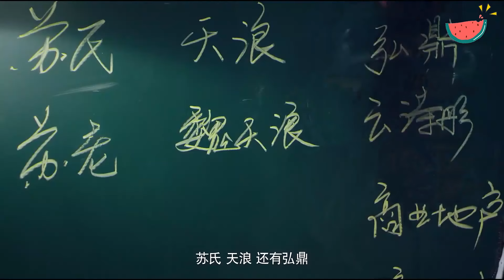窮小子頂著口紅印回家，女總裁看到後當場發飆！EP4-1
✨ep4-1 nzcdtsgs

【劇情簡介】
女總裁雲詩彤（趙予熙飾演）和特種兵段飛（韓志碩飾演）這對青梅竹馬多年不見，再次相見之時卻不得不“領證結婚”，然而云詩彤並不知曉這是為了方便段飛就近保護自己，這也是身為特種兵的段飛所接到的任務。兩人的婚後生活一度磕磕絆絆，甚至哭笑不得。雲詩彤在商場上遇到的一系列挫折和危險，均在段飛和兄弟們的幫助下安然度過。與此同時兩人的感情也急劇升溫，這對迫於無奈之下成婚的夫妻“假戲真做”，萌發了真正的愛情

【主演】孔舒航
(莽荒紀 The Legend of JADE SWORD）
(美人為餡2 Lost Memory）
(雲巔之上 Above The Clouds)